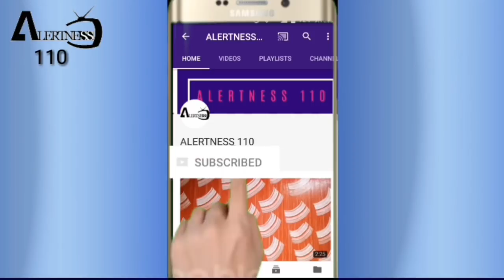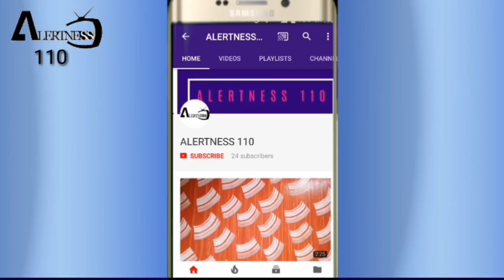Asain paint Royal play Spatula Metallic Texture Design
Asian Paints Royal Play Spatula Metallic Texture new Design